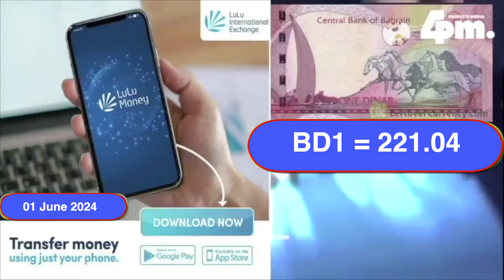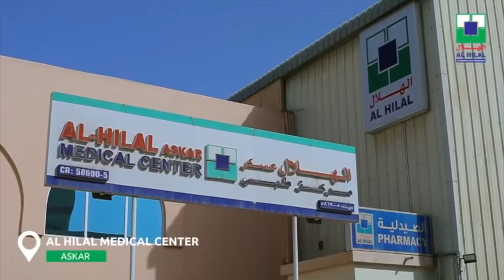01 June 2024 I ഇന്നത്തെ ബഹ്റൈൻ വൃത്താന്തങ്ങൾ സമഗ്രമായി അറിയാൻ ഫോർ പി എം ന്യസ് ബഹ്റൈൻ അപ്ഡേറ്റ്